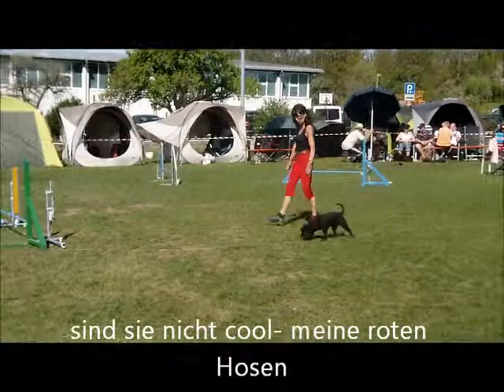Sybille & Nero J 3 small am 1.5.2012 in Löchgau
6. Platz  0 F, Zeit 45,22 s, 3,87 m/sRichter: Tanja Pollich & Anwärter: Andrea Deeg   Sollzeit 47 s, Länge 175 m